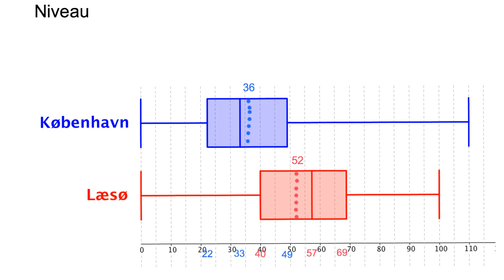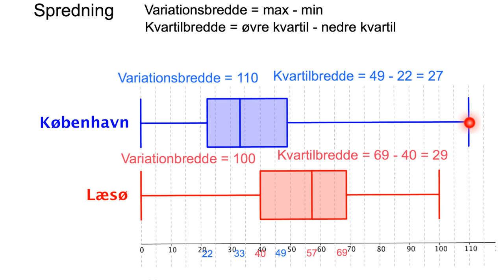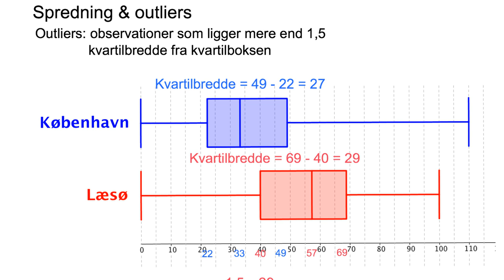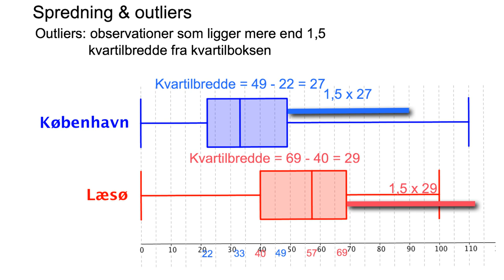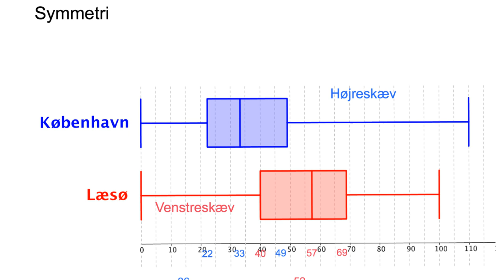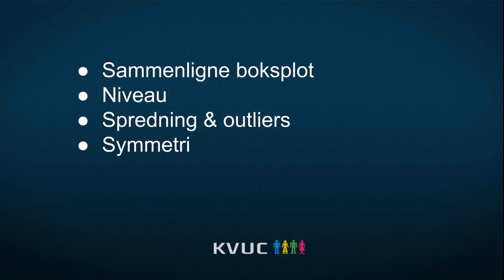(7) Deskriptiv statistisk - Sammenlign boksplot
KVUC Online Matematik Sammenligner boksplot for to fordelinger: Aldersfordelingen for København og Læsø den 1. januar 2014.
Vi ser på niveau, spredning, outliers og symmetriforhold.